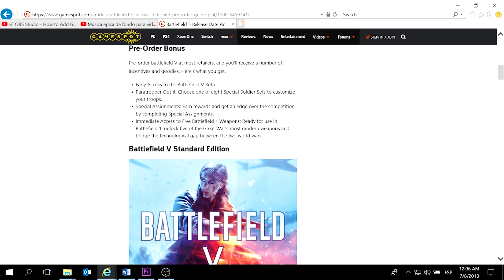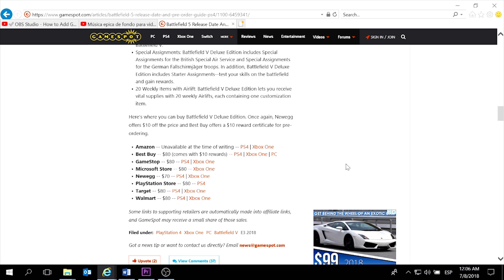Battlefield V y COD Black Ops 4 - Los Nuevos Battle Royale Comparación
Saludos Gente, bienvenidos a Cultura Gaming Oficial nuevamente. Se acerca el último cuarto de año y con el los dos nuevos titulos que vienen a tratar de apoderarse del trono en los battle royale. Battlefiel V y Call of Duty Black Ops 4. Les traemos una comparación real luego de haber probado ambos juegos en el E3 y en los alphas.